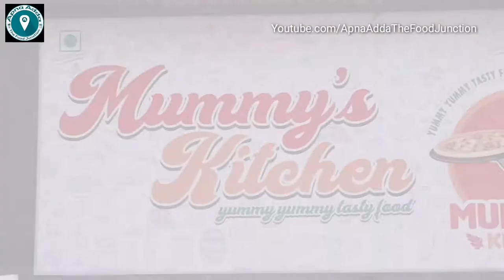Most Epic Food Fusion (BHAJI + PIZZA) | Indian Street Food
Mumbai has become a home to cheesy street food. Be it Pizza, Pasta, Sandwich, Pav Bhaji or even Pani Puri, you'll get cheese on top of everything. Mummy's kitchen is one of such place in Bhayendar which serves cheese loaded food. They serve some delicious out-of-the-box dishes. Must try fusion of Pav Bhaji and Pizza. It has delicious taste and priced reasonably too.

Address : Mummy's Kitchen, Shop 10, Chandresh Heights, B-Wing, Jesal Park, Near Railway Station, Bhayander East, Bhayandar, Mumbai